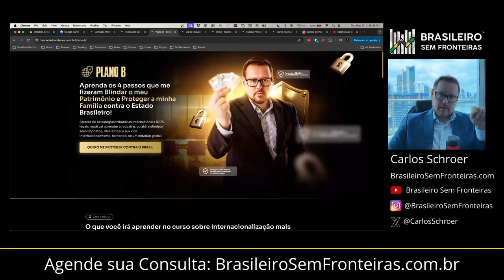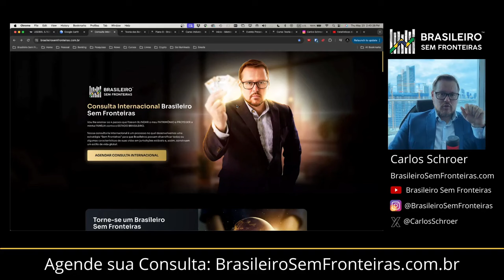Conheça a Teoria das Bandeiras e a Brasileiros Sem Fronteiras!